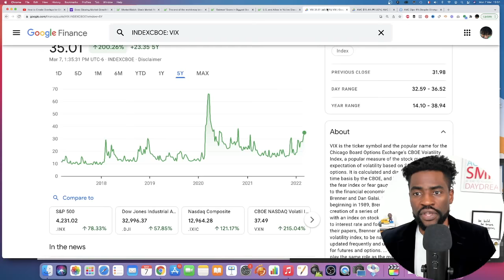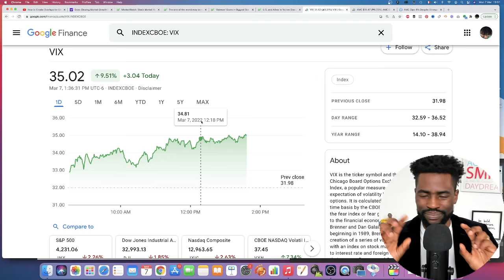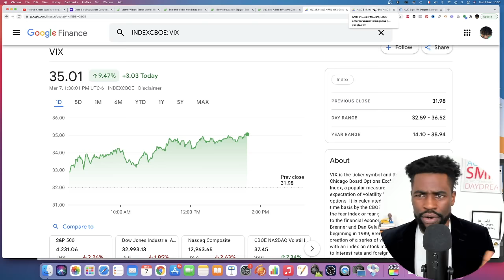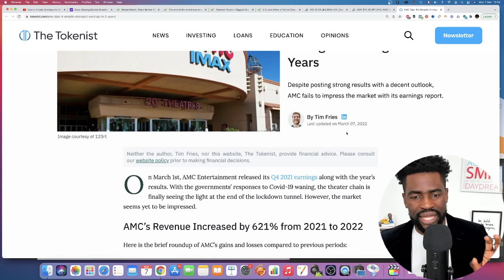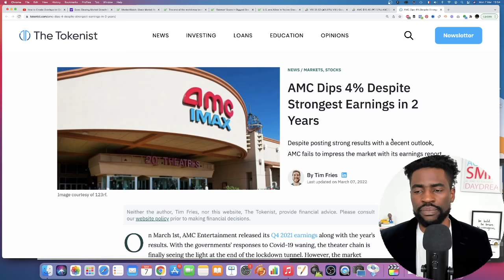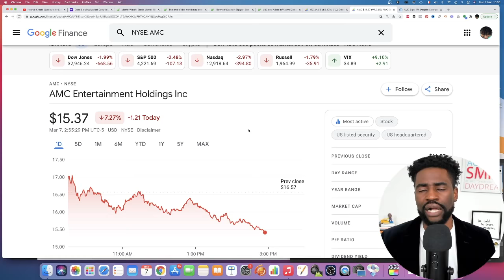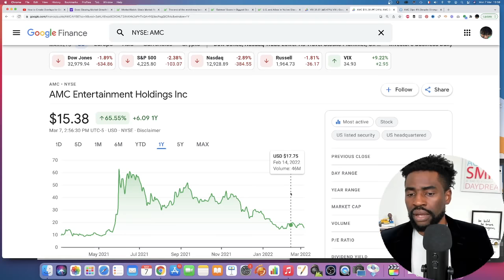AMC Stock - For Those Tired Of Holding This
AMC Stock got dragged lower today as markets are fearful of a risk of economies slowing down because of the ukraine conflict and end up losing 9% today. Movie theater operators got another boost this weekend with the release of The Batman, which has notched $128.5 million in North American ticket sales since Friday, according to Box Office Mojo, in what has become the biggest movie to debut in 2022 so far. AMC Entertainment CEO Adam Aron said as much in a tweet, though it had a typo that he subsequently corrected. In this video I share with you these details for those of AMC shareholders tired of holding.